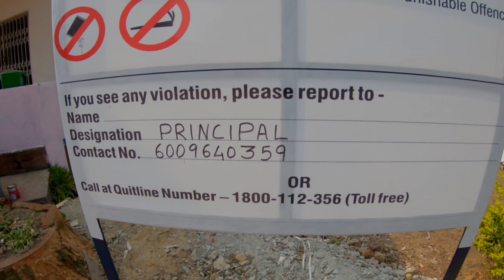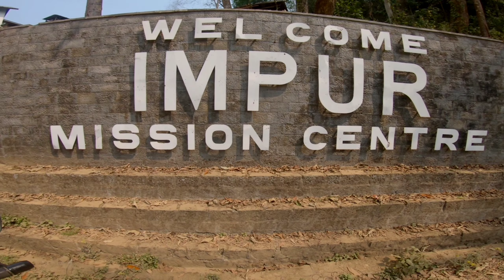VISITING FAC COLLEGE | MOKOKCHUNG | FOR THE FIRST TIME | ROAPTRIP 0.2 part3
Moano AU-400

Gopro mic adapter

Ulanzi vlogging case

Vega helmet

Body Armor:

Bike Body Cover:

Chest strap mount

Top case

Studds top case

JB Racing Himayalan carrier

Helmet stand:

NUMBER PLATE FRAME

BIKE MOBILE HOLDER